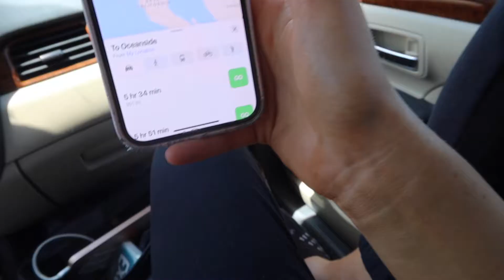GOING FROM CALIFORNIA TO ARIZONA TO WALT DISNEY WORLD IN THE SAME DAY?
My best friend and I drove from az to California back to az before we fly to Walt Disney World!